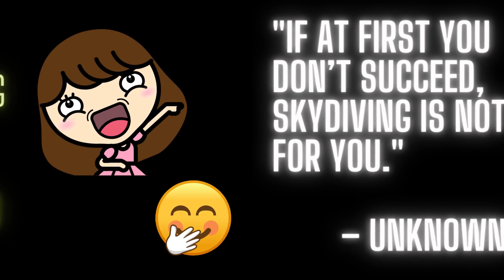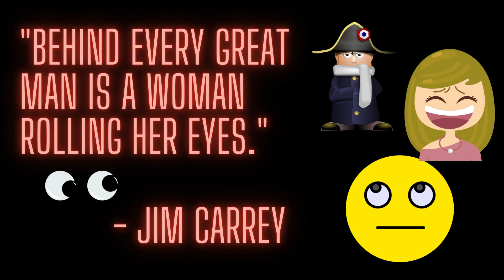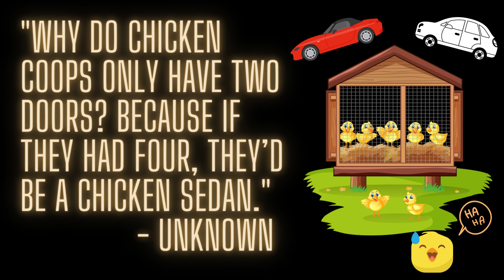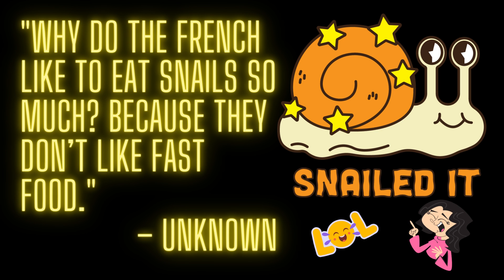Laughter is Medicine Series: 4 minutes of funny jokes for all!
Thanks to our Subscribers, old and new - we hope you get a kick out of our 4 minute video!